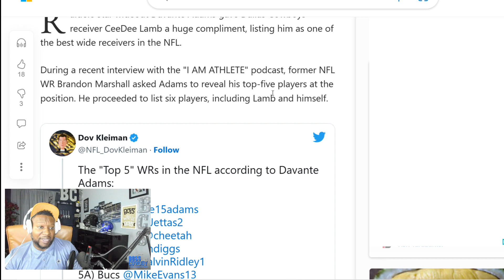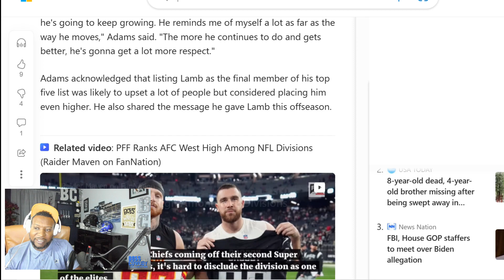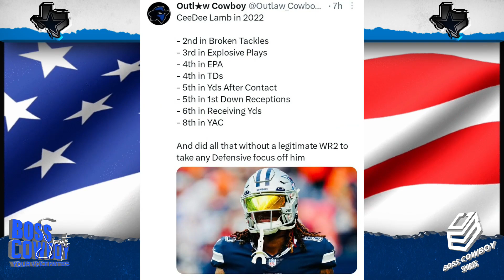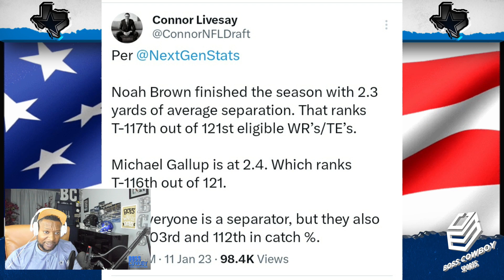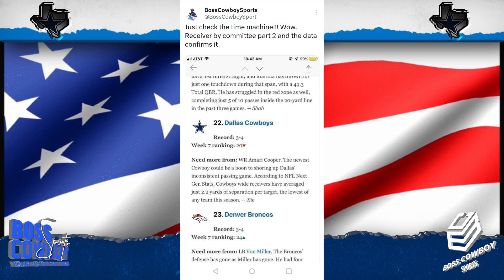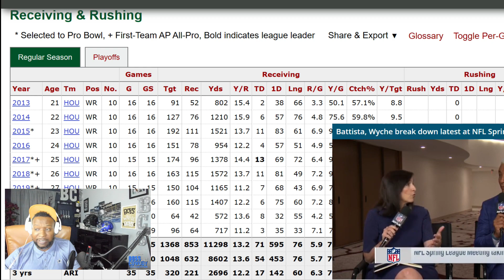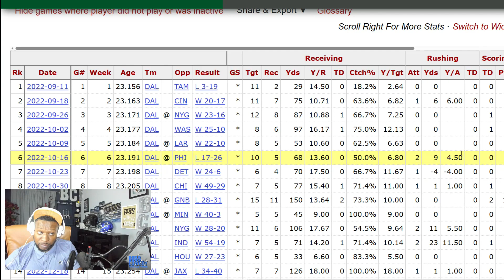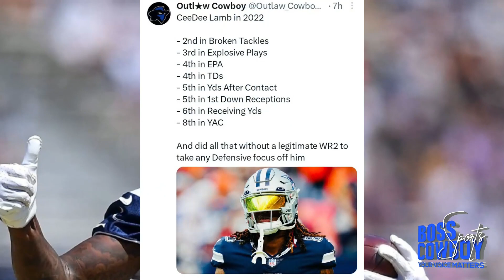CeeDee Lamb is a top 5 receiver, according to Devante Adams!!!! (Measured Kool-Aid Report)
Boss Cowboy Sports measures the Kool-Aid on whether CeeDee Lamb is an actual top 5 receiver.

ALL RIGHTS BELONG TO THEIR RESPECTIVE OWNERS If you find that I have used your content that does not fall within those guidelines please feel free to contact me directly at Email